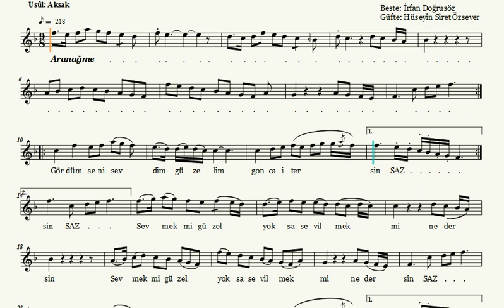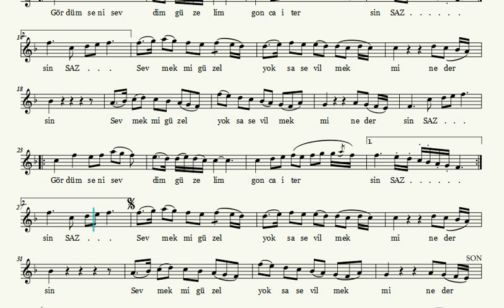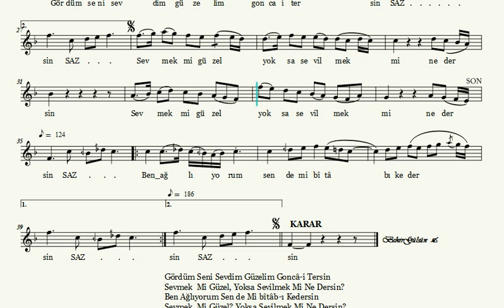Gördüm Seni Sevdim Güzelim - Nota Eşliğinde İcrâ - (Ahenk: Kız Neyi)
Beste : Dr. İrfan Doğrusöz
Güfte : Hüseyin Siret Özsever
Makam : Acemaşiran
Usûl: Aksak
Seslendiren Sanatçılar: Merve Utandı & Münip Utandı

Gördüm seni sevdim güzelim goncâ-i tersin
Sevmek mi güzel, yoksa sevilmek mi ne dersin?
Ben ağlıyorum sen de mi bîtâb-ı kedersin

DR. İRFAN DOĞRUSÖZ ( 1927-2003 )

1927 yılında Tekirdağ'ın Malkara İlçesinde doğdu. Babası merhum Muhlis Bey'in teşviki ile ortaokul yıllarında müzik çalışmalarına taşladı. Futbol merakı ile Vefa Spor Kulübü Genç Takımı'nda üniversite hayatına kadar futbolculuk yaptı. Annesi merhum Aliye DOĞRUSÖZ'dür.

İstanbul Belediye Konservatuarı öğrenciliğinden sonra ileri Türk Musikisi Konservatuarı'nda eğitim görüp, Laika KARABEY'den uzun dönem ders aldı. 1950 yılında İstanbul Radyosu'nda ses sanatçısı oldu. 1955 yılında İstanbul Tıp Fakültesini bilirdi ve 1961 yılında iç Hastalıkları Uzmanı oldu. 1967 Yılında Türk Amerikan Dernekleri Federasyonu kurucu başkanı oldu.

Musiki öğrenimi boyunca Tanburi Dürrü TURAN, Ekrem KARADENİZ, Şefik KARADENİZ, Şefik GÜRMERİÇ'TEN ders almış, Münir Nurettin SELÇUK, Refik ERSAN, Cevdet ÇAĞLA ve Emin ONGAN hocalardan ilgi görmüş, Türk Musikisinin en değerli Seri ve yöneticisi merhum Mesut Cemil Bey'in korosunda çalışmıştır.

Hayatı boyunca 80 kadar şarkı, saz eserleri, çok sesli Türk Musikisi denemeleri, marşları ve besteleri vardır. En ünlü eserleri arasında “Ayin-i Şerif” ve “Müzikal Hikaye” vardır.

Amerika'daki eğitimi sırasında eşi Hülya Hanımla yaptığı evlilikten, Bilgehan ve Batuhan adında iki erkek evladı olmuştur. 29 Haziran 2003 tarihinde hayata veda etmiştir.